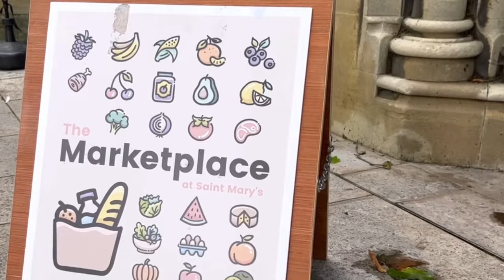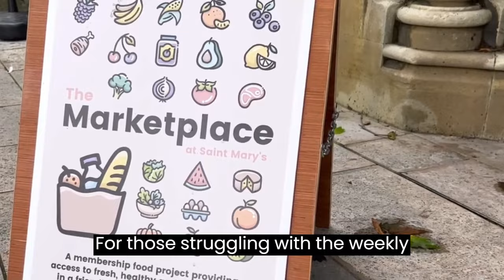Supporting you this Christmas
Christmas, while a fun and exciting time for many, can be a difficult period for others, especially with the cost of living crisis continuing to pile pressure on vulnerable individuals and families.

In Southampton there is support available to get you through the festive season, including lots of help from partner organisations, as Leader of Southampton City Council, Councillor Satvir Kaur, explains in this week’s video.